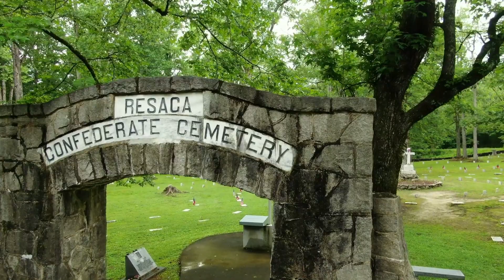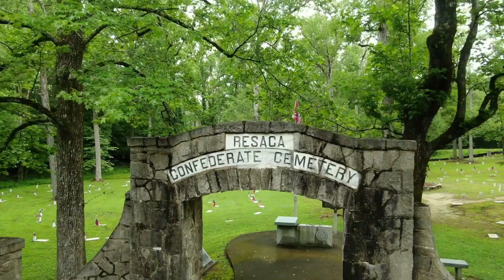GEORGIA NATURE in 4K - Peaceful Panoromas Film With Calming Music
Escape to the enchanting landscapes of Georgia in glorious 4K. Immerse yourself in the serene beauty of the Peach State's nature and culture. Let the soothing music and breathtaking panoramas whisk you away to a place of tranquility and wonder.

🍑 Experience the diverse landscapes, from lush forests to rolling mountains, that make Georgia a nature lover's paradise.

🌄 Traverse the idyllic countryside and witness the natural harmony of this Southern gem.

🎶 Allow the calming music to guide you through this cinematic journey, revealing Georgia's hidden treasures in exquisite detail.

📽️ Watch as each panoramic scene unfolds in rich 4K resolution, bringing the beauty of Georgia to life.